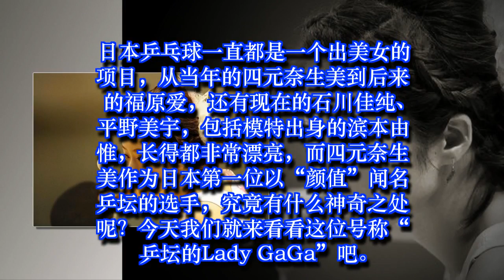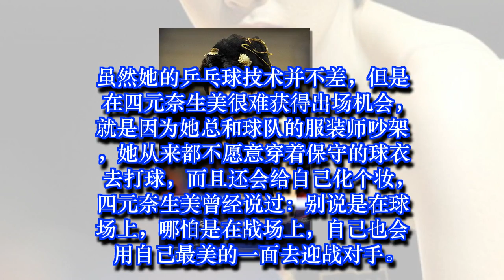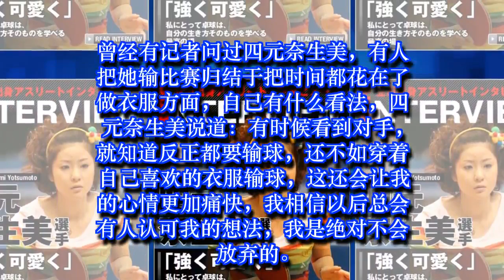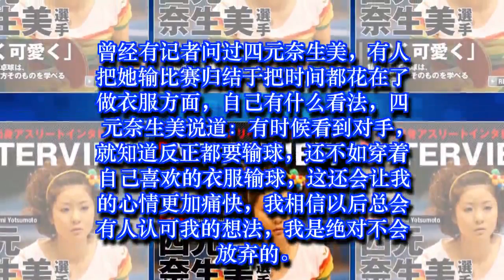她穿个性的衣服打球被禁止比赛，却被称为乒乓球界的Lady GaGa